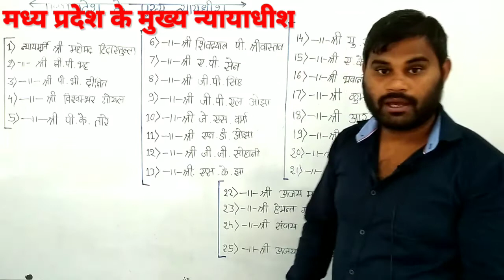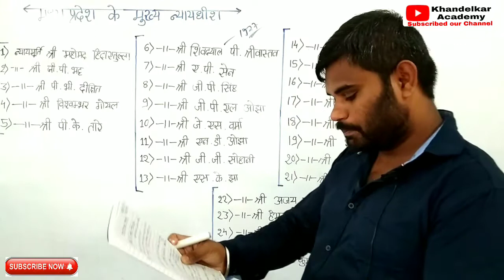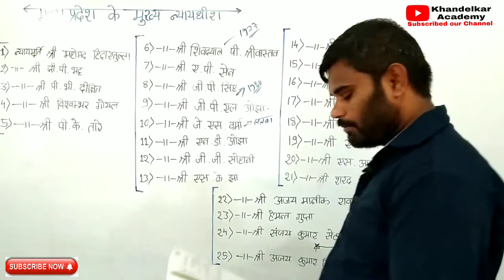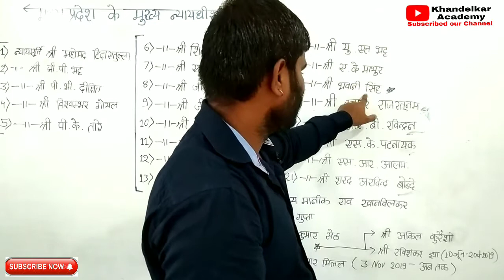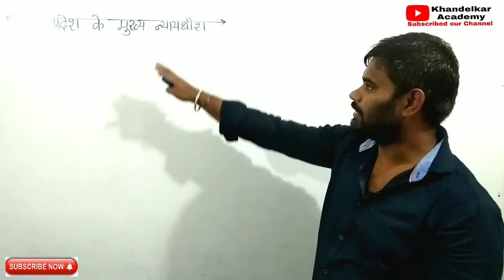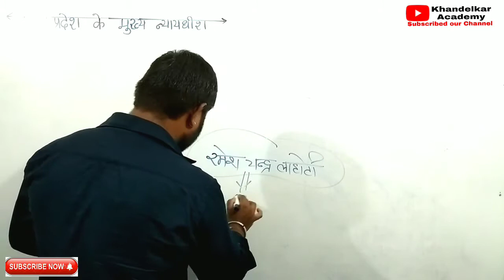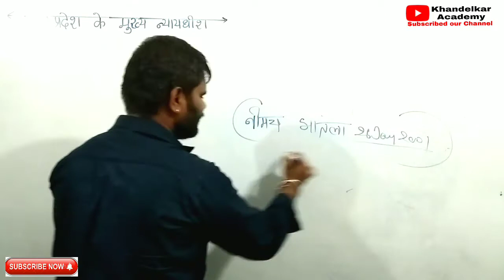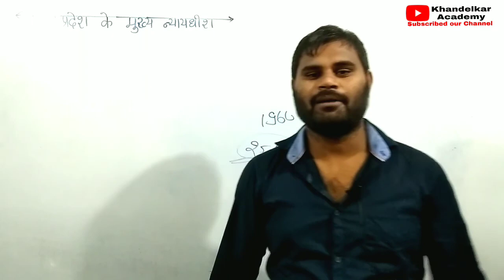मध्य प्रदेश के मुख्य न्यायाधीश no ट्रिक| MPGK | For MPPSC(Pre)| PEB(Vyapam) MPSI | Chief Justice mp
मध्य प्रदेश के मुख्य न्यायाधीश ट्रिक| MPGK | For MPPSC(Pre) | PEB(Vyapam)
MPSI | Chief Justice Of MP Trick

Hello friends -
!s Lectures me hum मध्य प्रदेश के मुख्य न्यायाधीश ट्रिक Trick wise Discuss Karenge
Most imp मध्य प्रदेश के मुख्य न्यायाधीश ट्रिक| discuss karenge Jo har exam me puch ja Sakhte hai   jate hai
Chief Justice Of MP Trick
Chief Justice of madhya pradesh
MPGK
मध्य प्रदेश महत्वपूर्ण मुख्य न्यायाधीश ट्रिक
प्रतियोगिता परीक्षाओ में पूछे जाते हैं .

Topic wise MPPSC Prelmis Syllabus According Dissuss Study Karwange 😊

∆ राज्य की संवैधानिक व्यवस्था-
•मध्य प्रदेश की संवैधानिक व्यवस्था (राज्यपाल, मंत्रिमंडल, विधानसभा, उच्च न्यायालय )
•मध्यप्रदेश में त्रिस्तरीय पंचायतीराज एवं नगरी प्रशासन व्यवस्था|

∆ राज्य की अर्थव्यवस्था-
•मध्य प्रदेश की जनांनिकि की एवं जनगणना |
•मध्य प्रदेश की आर्थिक विकास |
•मध्य प्रदेश के प्रमुख उद्योग|
• मध्य प्रदेश की जातियां, अनुसूचित जातियां एवं
जनजातियों तथा राज्य की प्रमुख कल्याणकारी योजनाएं |

Useful For
MPPSC ,PEB Exam, MPSI, MPPOLice Patwari exam, MPForest Exam, Group 2,3,4,